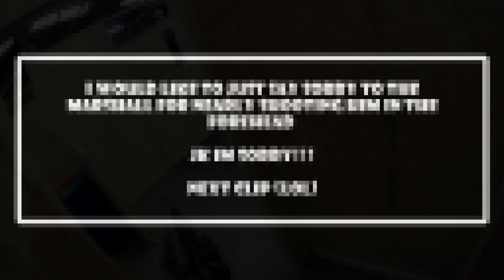Shotgun Night Department CQB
the Department CQB very first Shotgun Only night.
they have since done a few other nights like this.

Memebers attended